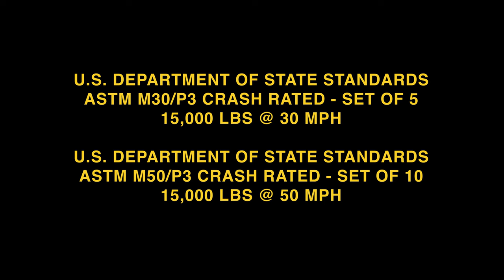TB100 Portable Bollards Trailer and Mover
Delta Scientific TB100 Portable Bollard System provides a simple to deploy M30/P3 crash rated (set of 5) or M50/P3 (set of 10) bollard protection system. Special events and locations quickly need crash-rated pedestrian protection benefit from the system's quick deployment that requires no excavation. Utilizing a custom wheel attachment and purpose-built trailer,  the TB100 Portable Bollard System allows TB100 users an easy means to self-move these portable high-security bollards to any location and into any position they want or in and out of storage for when the bollard is needed.

To learn more about the TB100 Portable Bollard or any of the Delta Scientific product line, please